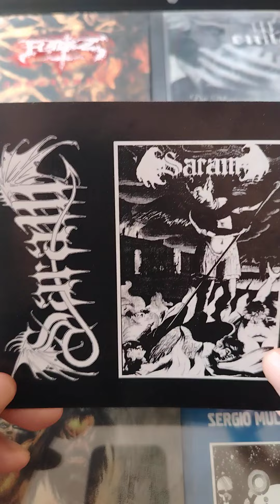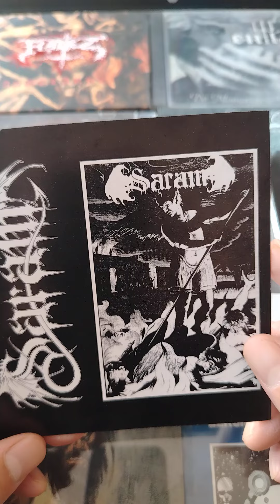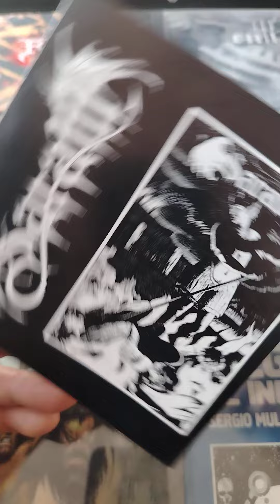SARAM Sinners demo cd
Saram
Peru:
Lima
Status:
Split-up
Formed in:
1998
Genre:
Doom/Black Metal (early); Death/Thrash Metal (later)
Themes:
Anti-Christianity, Alcohol, Metal, Evil
Last label:
BlackSeed Productions
Years active:
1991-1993 (as Neuroparalya), 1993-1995 (as Saram Scivit), 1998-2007